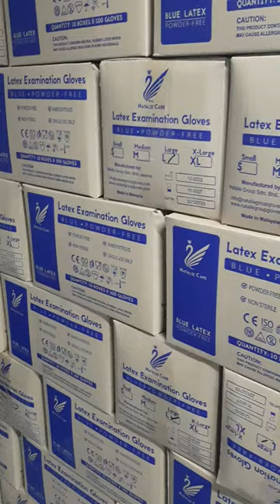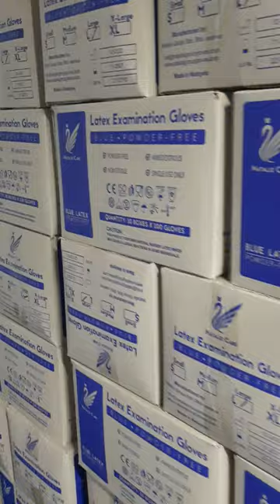Natalie Group latex, nitrile, surgical gloves manufacturer in Malaysia